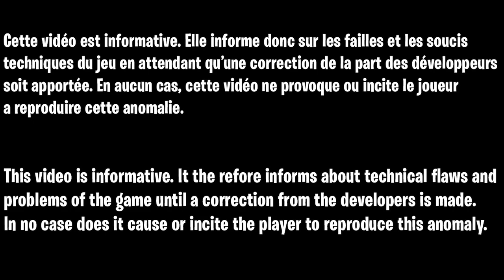LE MEILLEUR GLITCH XP FORTNITE CHAPITRE 3, COMMENT ÊTRE NIVEAU 200 FACILE ET RAPIDE SUR FORTNITE